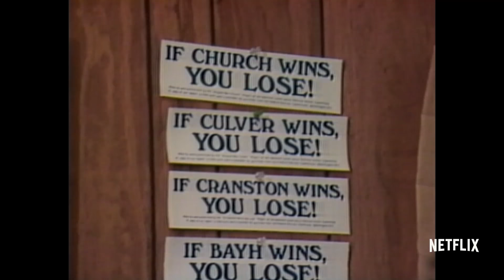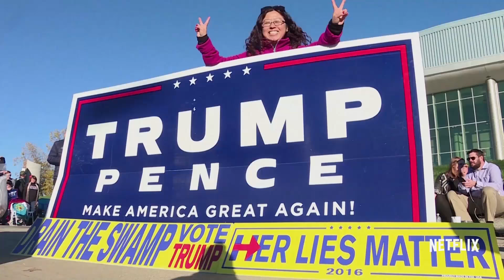Get Me Roger Stone | Official Trailer [HD] | Netflix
The whole world was shocked by the rise Donald Trump, but there was one man who had been plotting it for years: Roger Stone. Diving deep into the mind of the master manipulator, Get Me Roger Stone provides a raw perspective on the transformation of American politics. Now Streaming on Netflix.